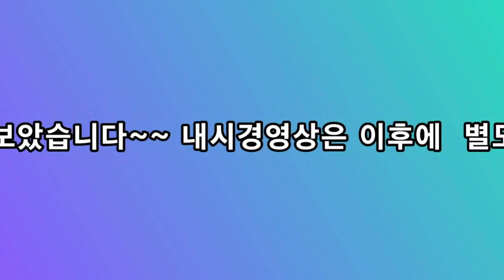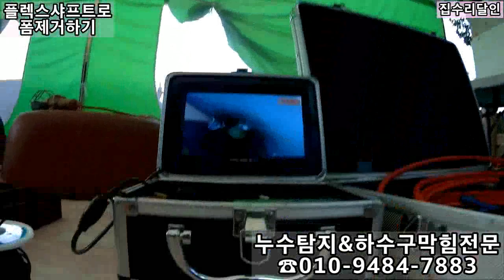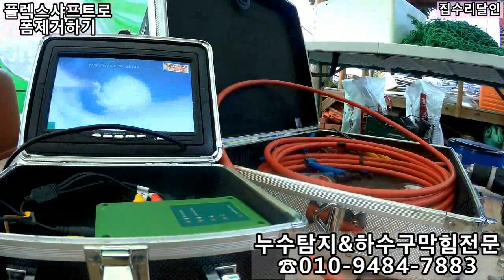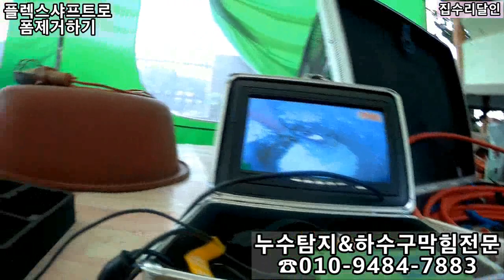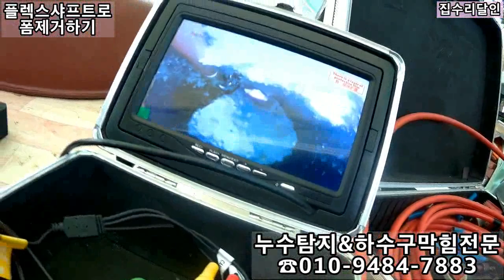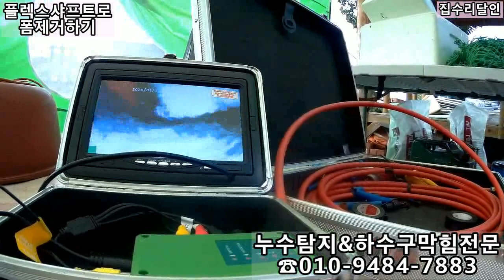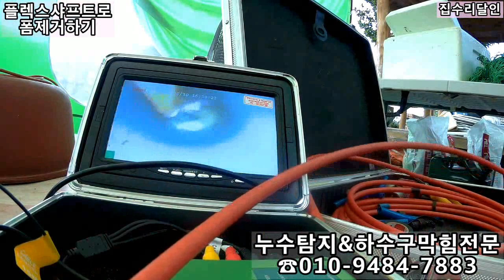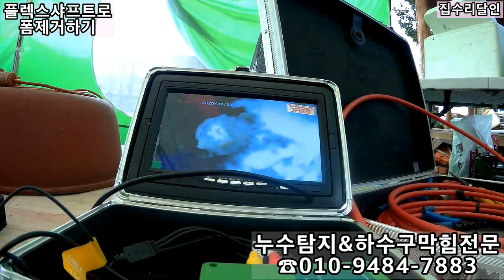플렉스샤프트로 우레탄폼제거가 가능할까???